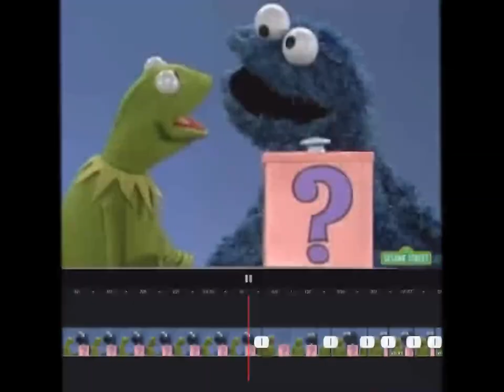[Modified reupload] JaJack Goes Back To His Classic Style Of YTP - Ses Offender Shuffle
JaJack